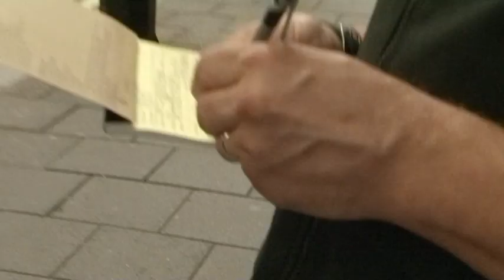Rod Liddle's Got Issues: Council monkeys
Filming in public is a nightmare! In this film Rod takes to the streets of London and experiences council workers interference and Britain's surveillance society.

Interviewees include civil liberties journalist and author Heather Brooke and Charles Farrier from campaign group No CCTV.  But where's Osama?

Moving Picture TV - Brighton based multimedia, video journalism and interactive digital content creation.